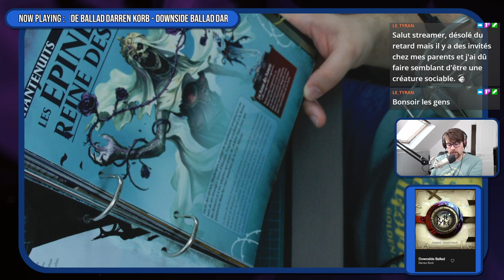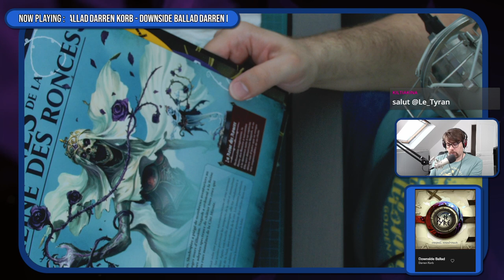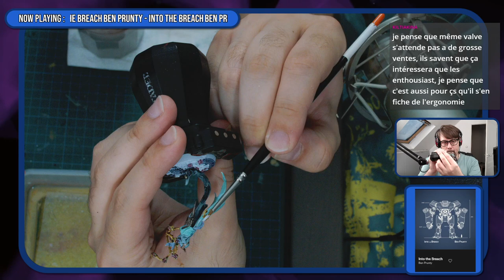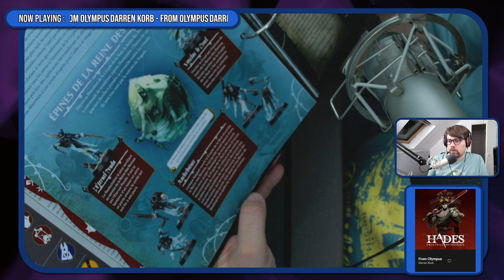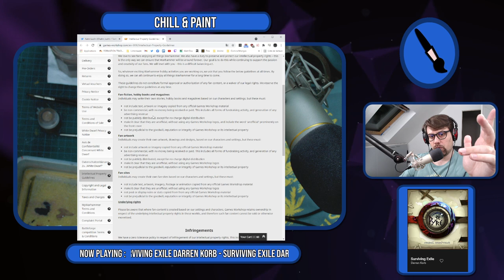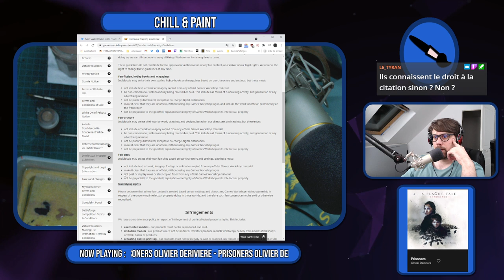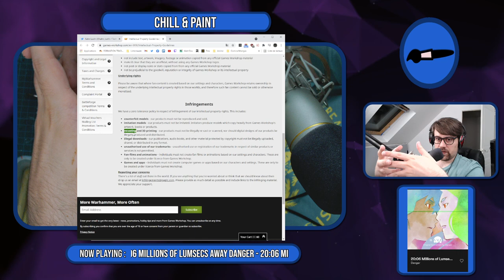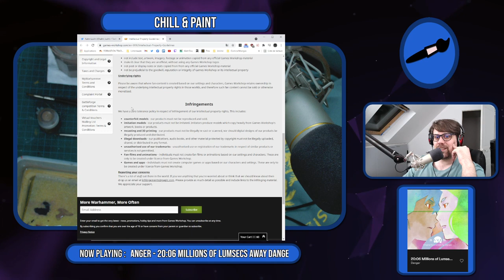L'Atelier Peinture : Reine des Ronces (Age of Sigmar - Nighthaunt)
Aujourd'hui dans l'Atelier Peinture sur Figurines, je reprends les pinceaux pour peindre la Reine des Ronces pour l'armée Nighthaunt de Warhammer Age of Sigmar. J'ai obtenu cette figurine dans le numéro 6 de la collection Hachette nommée Mortal Realms.

Ceci est la rediff d'un stream diffusé en direct sur Twitch le 22/07/2021